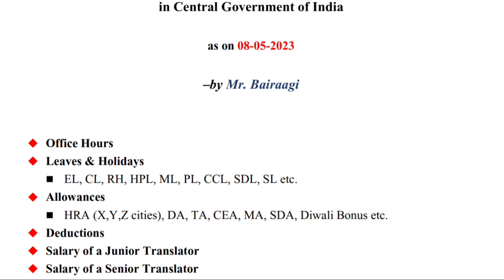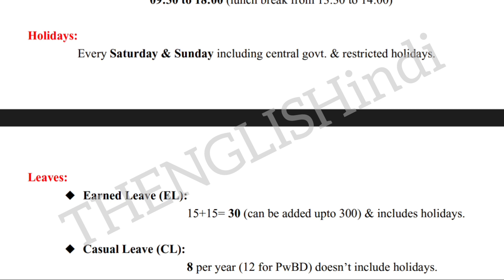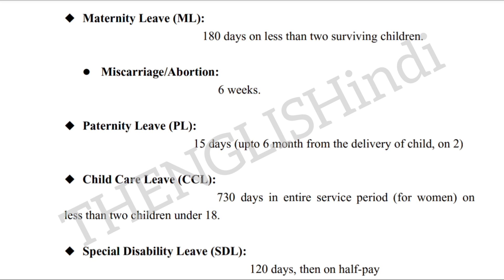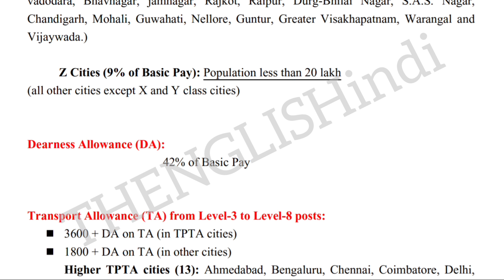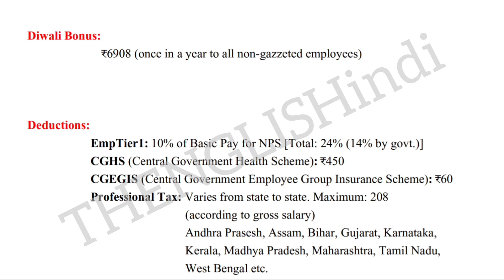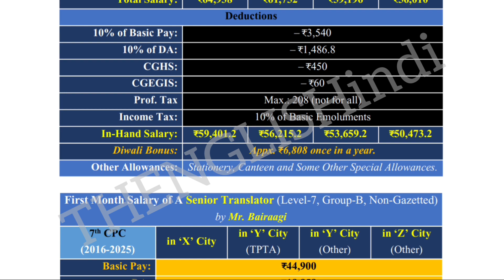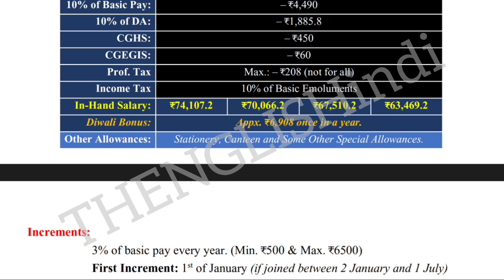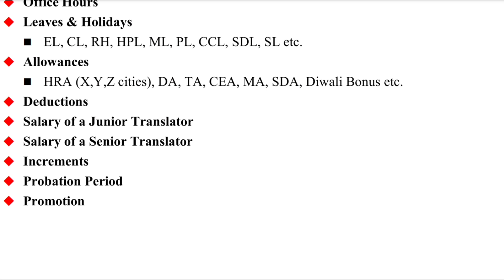Job Profile of A Junior & Senior Translator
00:34 Highlights
01:17 Office Hours
01:39 Holidays
02:04 Leaves
08:12 HRA (X, Y, Z Cities)
09:28 DA
09:37 TA
10:35 Other Allowances
11:42 Deductions
13:11 Salary of Junior Translator
16:49 Salary of Senior Translator
18:32 All Increments
20:36 Probation Period
20:57 All Promotions
22:28 Work & Responsibilities of A Translator